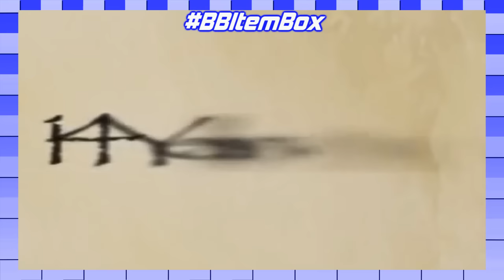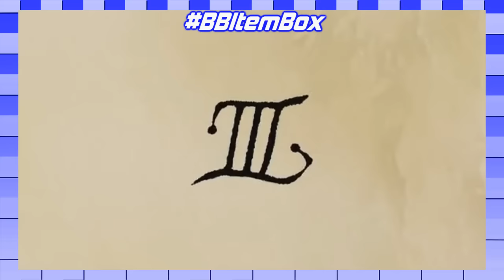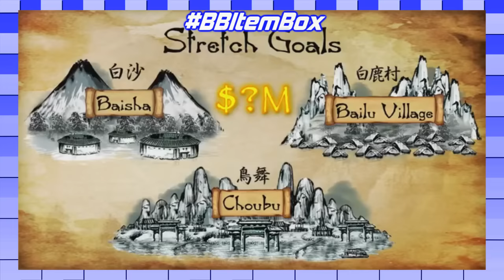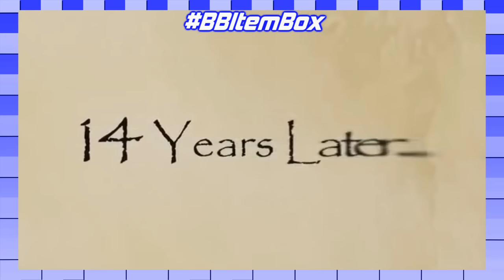E3 Day 1 Impressions | BLUE BLUR ITEMBOX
What caught our interest at E3 this year?